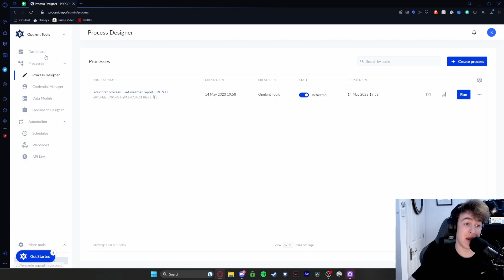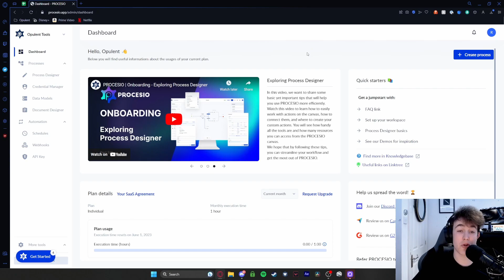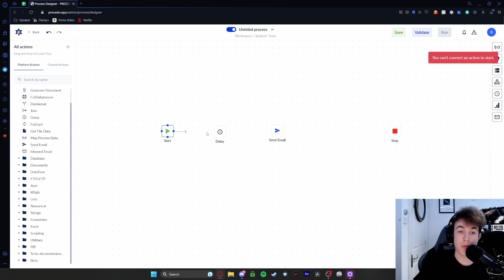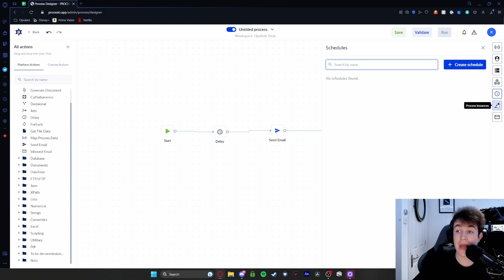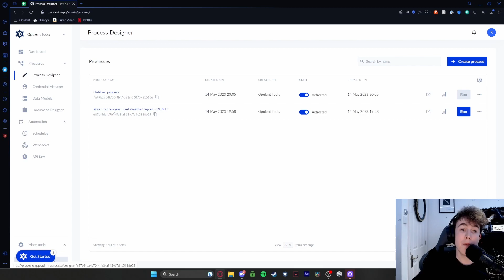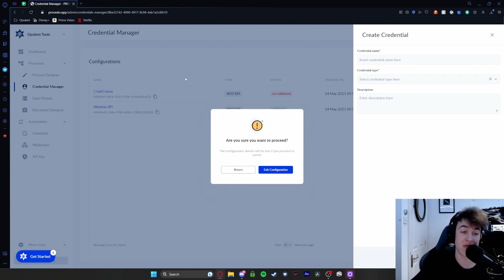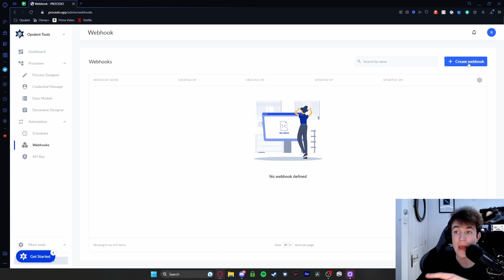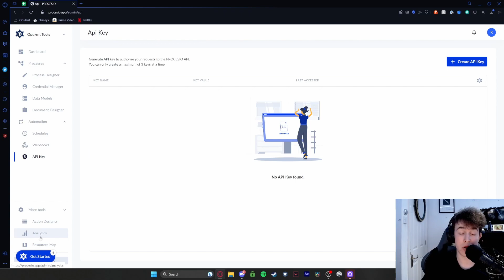Procesio Review - Dramatically Improve Performance with Procesio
Procesio Review: Ready to see the power of Procesio? I'll be showcasing all the things you want to discover about Procesio in this Procesio review!

In this Procesio review Ill be answering the following questions:
1. What is Procesio and what does it do
2. How does Procesio work
3. The pros and cons of using Procesio
4. Who should use Procesio?
5. How to get started with Procesio

🕐Chapters🕐
0:00 Procesio Review
0:10 Procesio Discount
0:20 Exploring Procesio Dashboard
0:40 What is Procesio? Answered
01:50 Pro's and Con's of Procesio
06:00 Getting started with Procesio
06:30 Who is Procesio for?

Procesio is an automated process management platform that helps businesses streamline their workflow and make their operations more efficient. It allows users to create custom workflows, automate routine tasks, and manage their process data. The platform provides a centralized dashboard to monitor the progress of tasks and make decisions on the fly.

Procesio pricing is based on the number of users and the number of processes. The basic plan starts at $50/month for 10 users and 10 processes, and the premium plan starts at $95/month for unlimited users and processes.

The pros of Procesio include its streamlined workflow, customizable processes, and intuitive interface. It also provides robust reporting and analytics capabilities. Additionally, it is easy to set up and use, making it a great choice for businesses of all sizes.

The cons of Procesio include the lack of collaboration and communication tools. Additionally, the pricing structure may be too expensive for some businesses.

My Procesio conclusion is that it is a great platform for businesses to streamline their workflow and automate routine tasks. The intuitive interface and robust reporting capabilities make it easy to manage processes, while the customizable processes allow users to tailor the platform to their specific needs. However, the lack of collaboration and communication tools may be a deal breaker for some businesses, and the pricing structure may be too expensive.